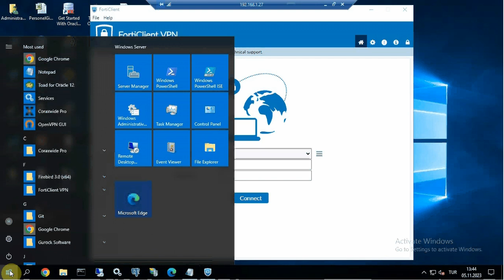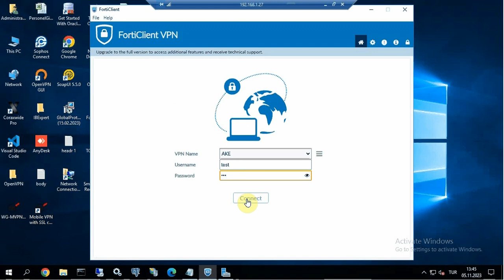Forticlient To make SSL VPN connections work, please turn off IE Security Configuration Error.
When you get "To make SSL VPN connections work, please turn off IE Security Configuration" message while connecting with forticlient, just do these simple steps.